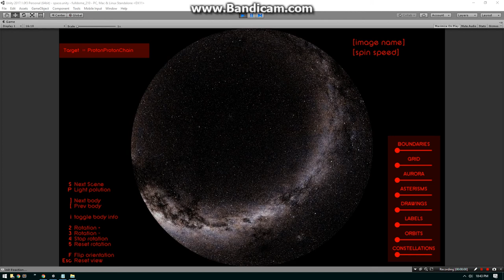ppChain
testing.. work in progress